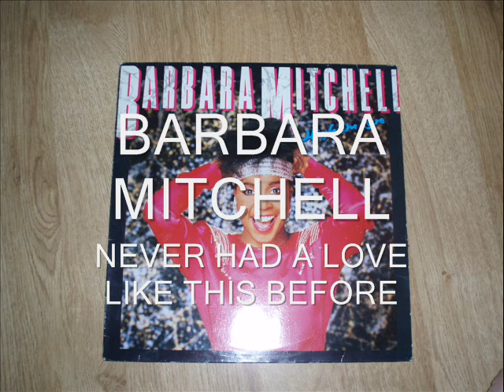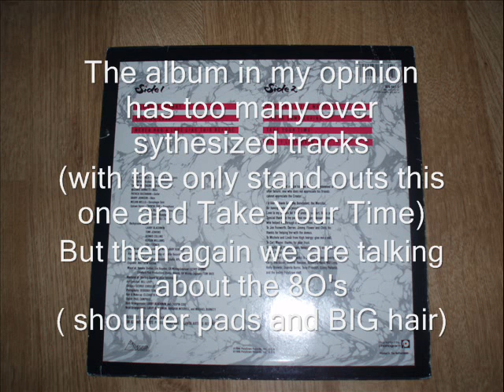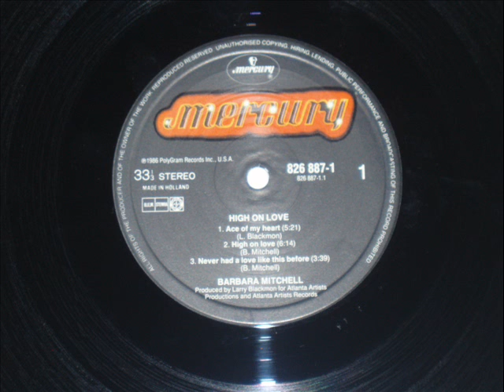Barbara Mitchell Never Had A Love Like This Before